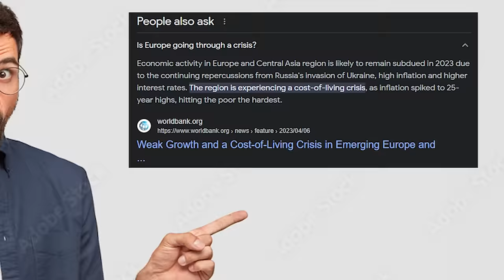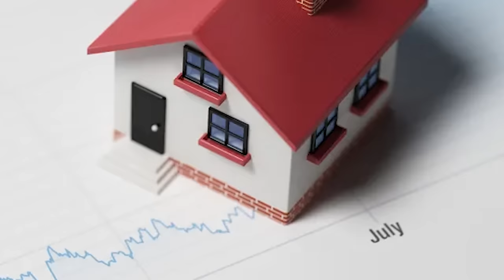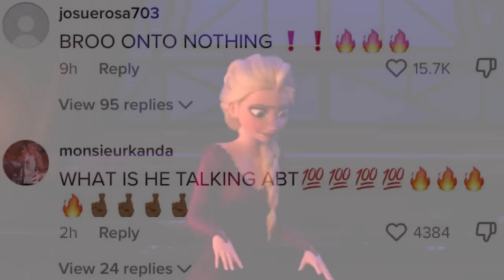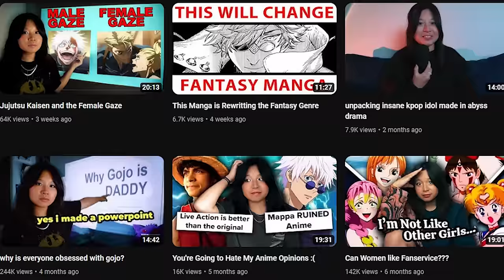Frozen 2 is a WEIRD movie...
🎬EDITING🎬
Luca

Frozen is the most popular Disney movie of all time starring Elsa, Anna Christoff, Olaf and all the other wacky characters like Hans the twist villain. Let it go, Do you want to build a snowman and all the other songs like love is an open door and its crazy oscar debut.